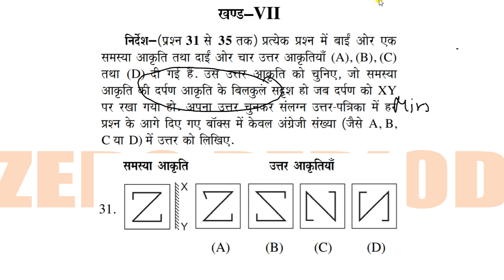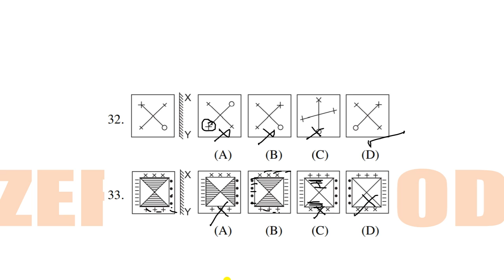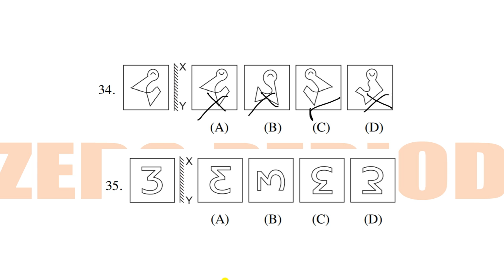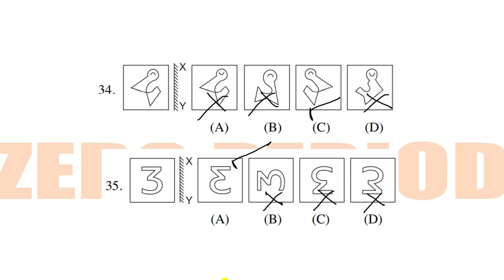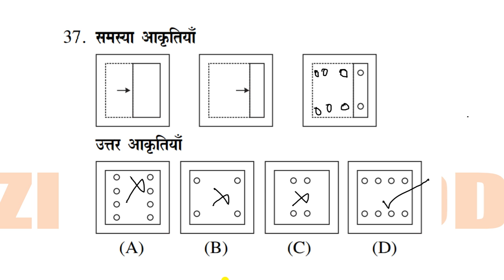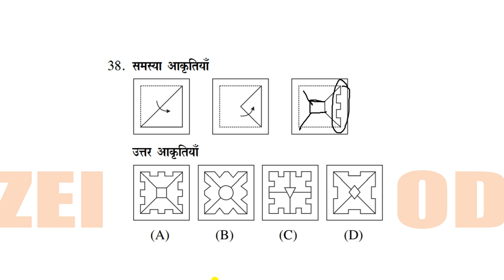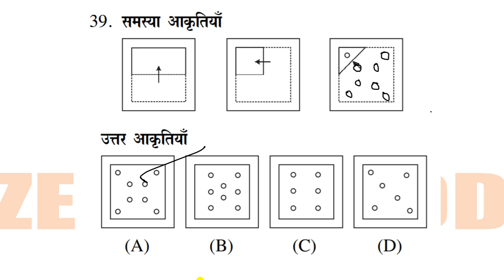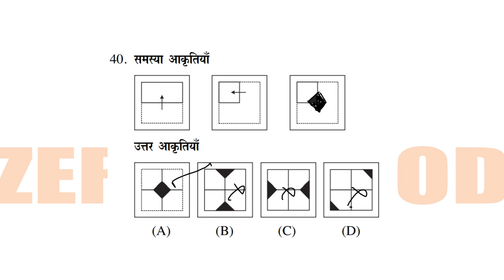नवोदय परीक्षाःमिशन जारी है-03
कक्षा छटवीं के लिए आयोजित की जा रही  नवोदय प्रवेश परीक्षा 2021  में मानसिक योग्यता के पाँच खंडों में से  दो महत्वपूर्ण खंडों पर इस वीडियो में चर्ची की गई है जिसमें दर्पण प्रतिबिम्ब और पंच होल का भाग सम्मिलित है । इस वीडियों में दोनों खंडों से पांच-पांच प्रश्न लेकर उसके उत्तर किस प्रकार प्राप्त किए जा सकते है उसे समझाया गया है , आगामी परीक्षा में इन खंडों से 4-4 प्रश्न आएंगे इस दृष्टिकोण से यह वीडियो तैयारी में लगे बच्चों के लिए उपयोगी साबित होगी ।
पूर्व में दो वीडियो इस सीरिज में और बनाए गए हैं जो आप चाहें तो इस चैनल पर देख सकते हैं इनके लिंकनीचे दिए जा रहे हैं
नवोदय की प्रवेश परीक्षा पर ही केंद्रित कुछ और वीडियो के लिंक नीचे दिए जा रहे हैं

In the Navodaya entrance examination 2021 being conducted for class VI, two important sections out of five sections of mental ability have been discussed in this video which include mirror image and part of punch hole. In this video, how can the answers be obtained by taking five questions from both the sections? . In the upcoming exam, 4-4 questions will come from these sections, with this view, this video will prove useful for the children engaged in preparation.
Earlier two videos have been made in this series and which you can see on this channel, links are given with hindi description.